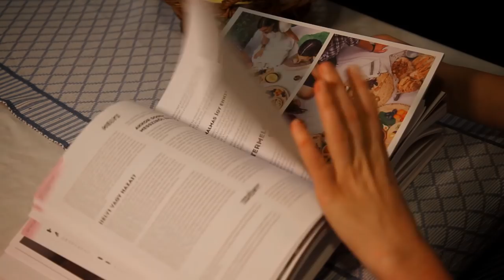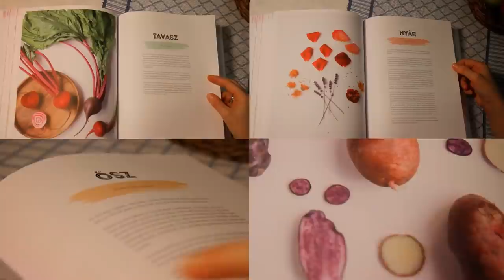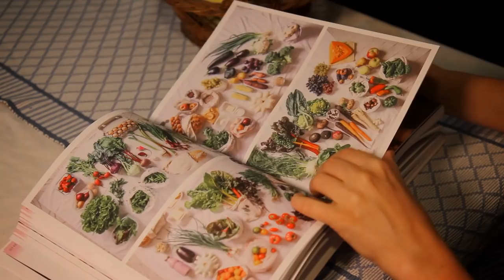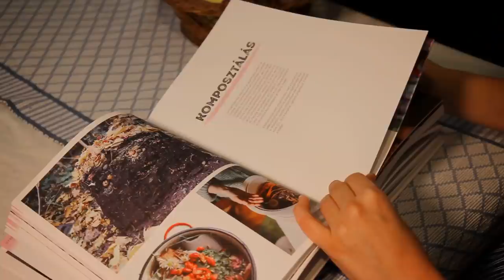ZÖLD és zöld - Kocsis Dóra és Németh Edvárd, blogszerzők /// FP fenntarthatósági sorozata, 4. rész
A globális felmelegedést visszafordítani már nem lehet, csak a folyamatokat lassítani.
A Friderikusz Podcast keretei között - a Raiffeisen Bank támogatásával - bizonyos időközönként ismert és ismeretlen emberek példáját mutatjuk be, hogy ők mit tesznek a hétköznapok során ennek érdekében.
A rovatunknak címe: "ZÖLD és zöld".

Egyszeri vagy rendszeres banki átutalással is segíthet. Ehhez a legfontosabb adatok:
Név: TV Pictures
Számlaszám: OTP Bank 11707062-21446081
Közlemény: Podcast-támogatás

Ha külföldről utalna, nemzetközi számlaszámunk (IBAN - International Bank Account Number):
BIC/SWIFT-kód: OTPVHUHB